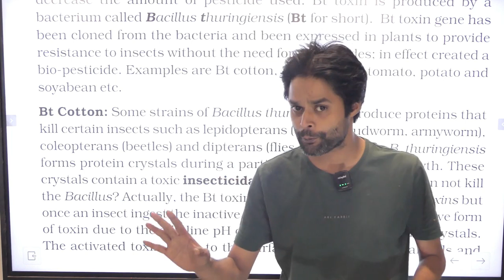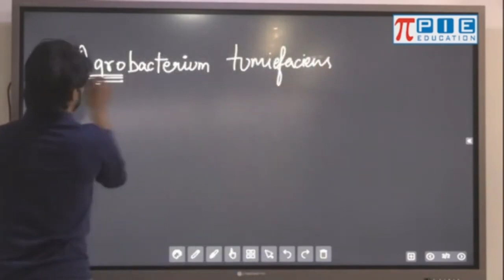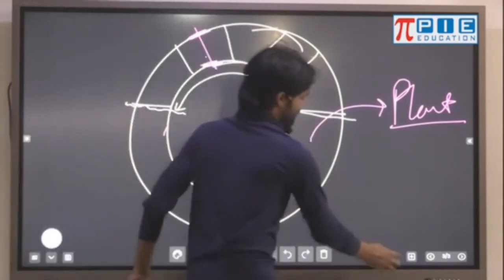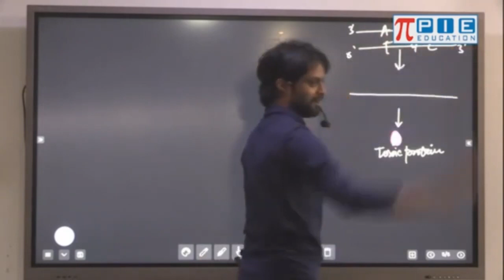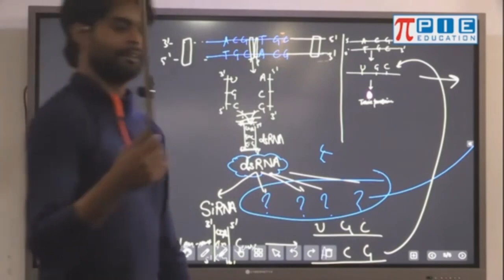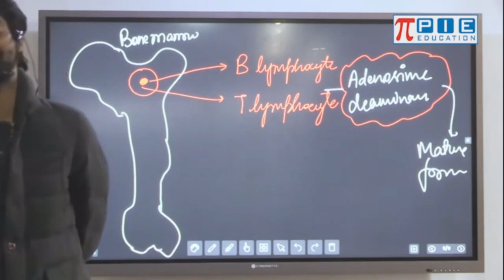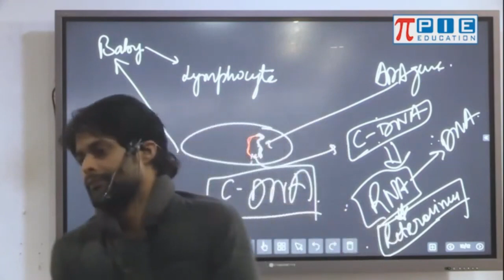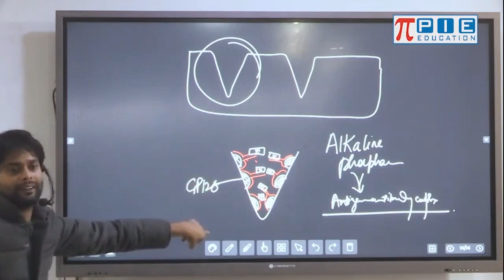LAST LECTURE OF BIOTECHNOGY AND ITS APPLICATION || SAHILL SIDDIQUE SIR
Hello Baccho, Here is SAHILL SIDDIQUE, Biology Educator.
"Give Me Board and Marker, I will make you fall in Love with Biology"